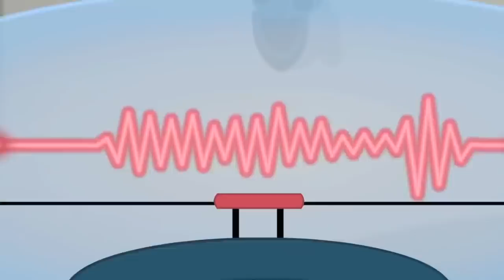Transformers en español | Recopilación 1 HORA | Rescue Bots T2 | Episodios Completos